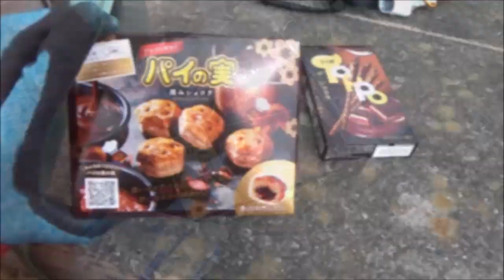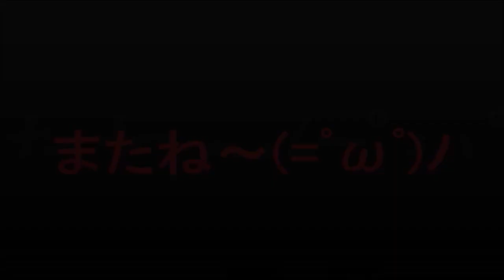一般的な毒漢44歳の週末の過ごし方～キャンプ編vol.1～